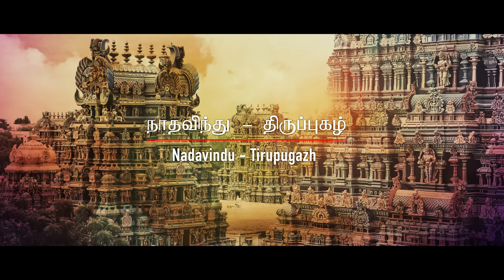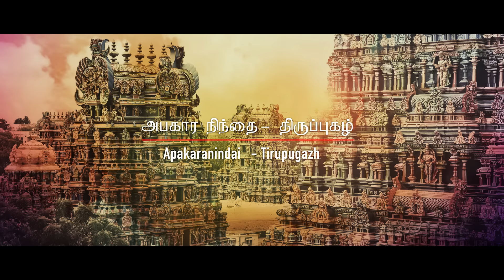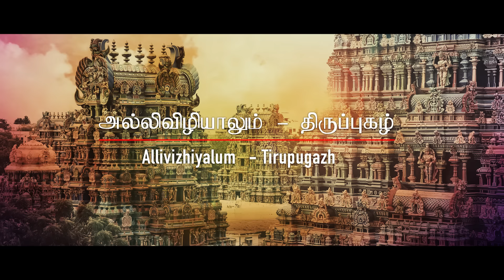Thirupugazh | K S Chithra | L Krishnan | Traditional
Thrirupugazh
Lyrics : Arunagirinathar
Composer: L Krishnan
Singer
Label